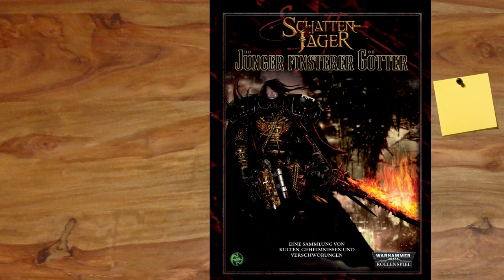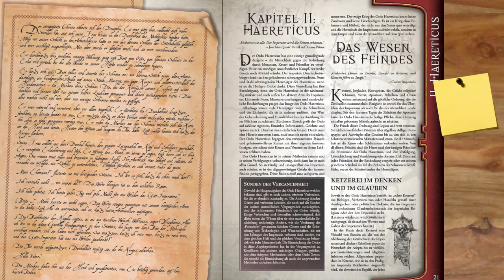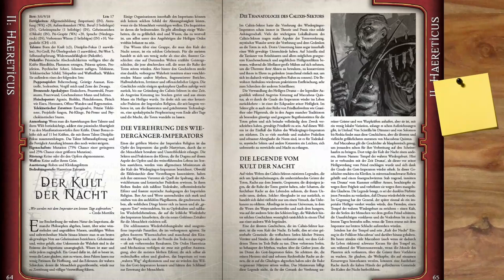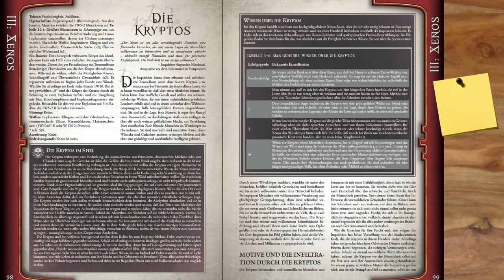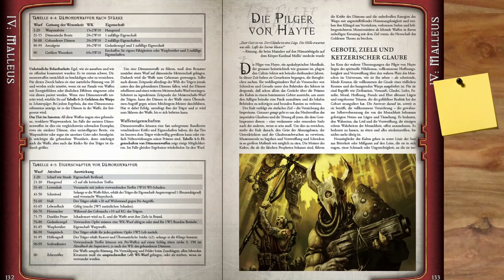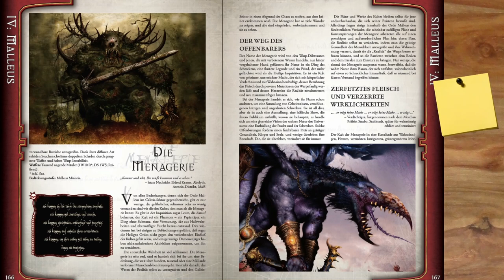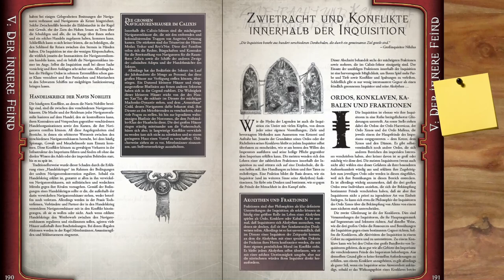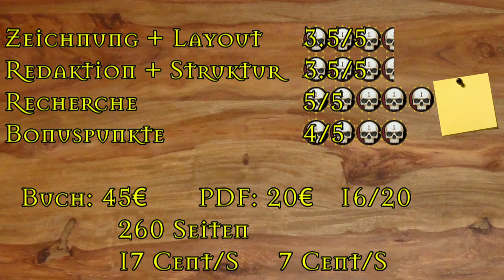[WH40K] Rezension - Jünger finsterer Götter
▬▬▬▬ Video Beschreibung ▬▬▬▬

Ich empfehle aber Schattenjäger und weniger WnG:

Abenteuer: Finstere Segnung

Ihr solltet die Bücher aber immer im Buchladen eures Vertrauens kaufen!

Vor Wrath and Glory war das Imperium finster und seine Akoluthen hatten viel zu tun für die Inquisition. Jünger finsterer Götter beschreibt die Ordos der Inquisition und welche Aufgabengebiete jemand von Haereticus, Xenos oder Malleus bekommen könnte. Hinten das Abenteuer "Haus von Staub und Asche".
Viel Spaß

Unter anderem die Frostcast Episode 1 und 9 für mehr Inhalte rund um Warhammer40K

▬▬▬▬ Künstler ▬▬▬▬

▬▬▬▬  Kanal-Unterstützung  ▬▬▬▬

▬▬▬▬  Rechtliches  ▬▬▬▬